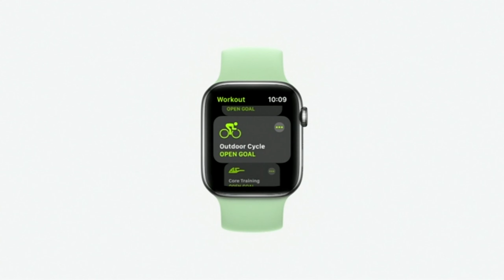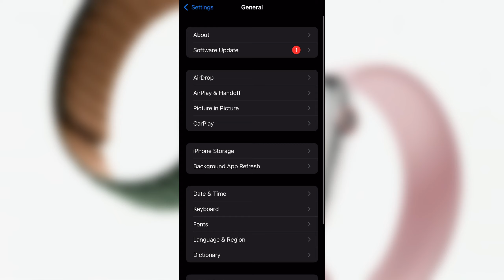The Wrap Recap: COVID-19, a large mural, and an important Apple update